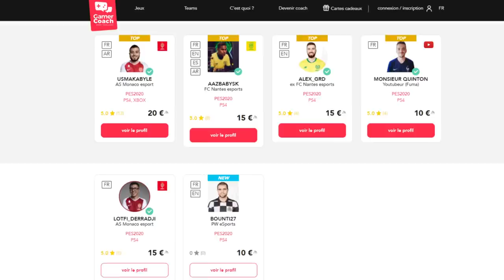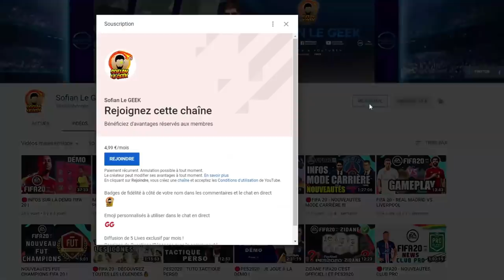S'AMÉLIORER SUR PES2020 AVEC GamerCoach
Voici comment s'améliorer sur eFootball PES2020 le jeu de KONAMI à l'aide du site Gamer Coach

▶ GAMINGPRIVE.COM
Code -5€ SOFIANLEGEEK